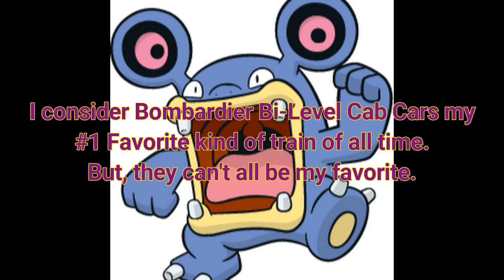Every Bombardier Bi-Level Cab Car Ever Built Ranked Worst to Best in my Opinion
You thought my All Piston Cup Racers Ranking List was big? Now let's do a Ranking List roughly big enough that only Leak Less Racer Claude Scruggs 52 would have wanted to do it!

Every single photograph in this video belongs to it's respective photographer. I don't own them, and I don't claim to.

To be pinned, tell me the strange connection between this video and the GO Transit Cab Car Ranking I made back in February (apart from that all the GO Cabs are in consistent positions with that).